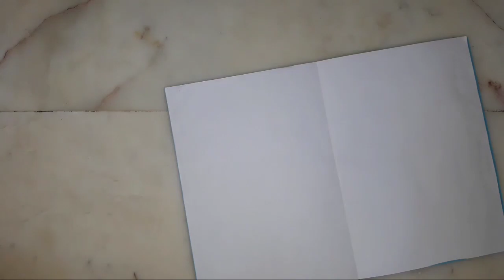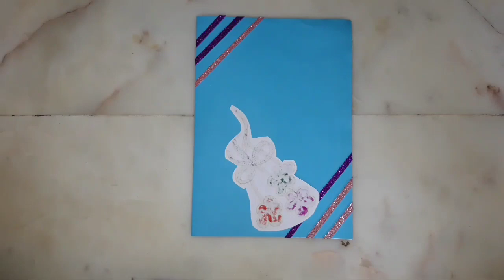how to make very very easy friendship day card | how to make friendship card with white paper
Hello,
Friends Welcome To My Drawing Youtube Channel {Art's By Divya},
I Make Drawing Videos For You guys,So, You Can Learn How To Draw Easily.
My Drawings Are Specially Made For Kids. If You Love To Draw, Paint,Craft So You Will Definitely Love My Channel.